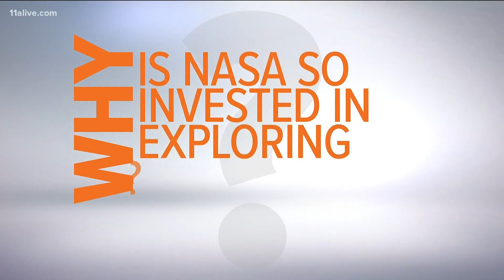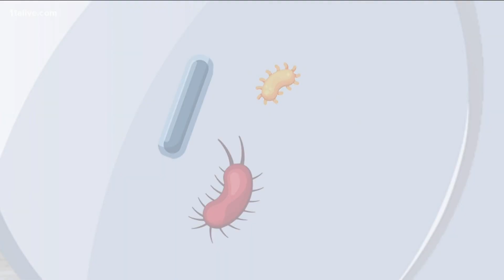Why is NASA so invested in exploring Mars?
Perseverance is seeking signs of life and collecting samples of rock and regolith.